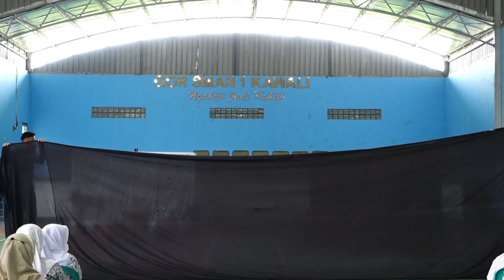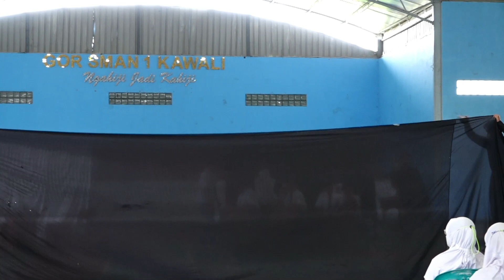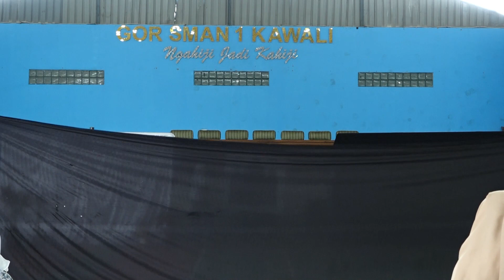UJIAN PRAKTEK KELAS XII IPA 3